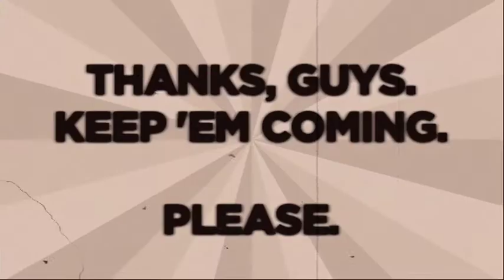A NUMBER LARGER THAN ONE BUT NOWHERE NEAR AS LARGE AS A MILLION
But seriously, thanks everybody.